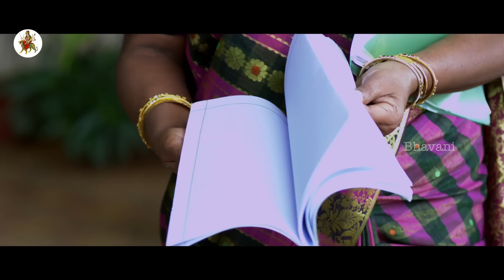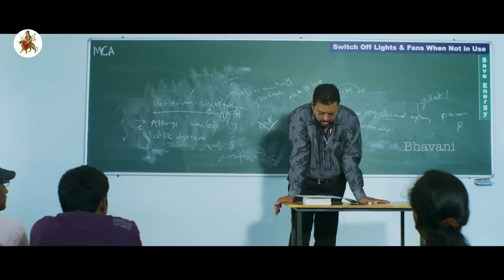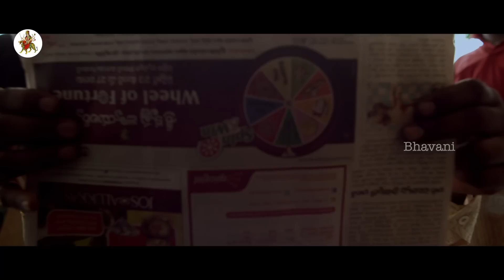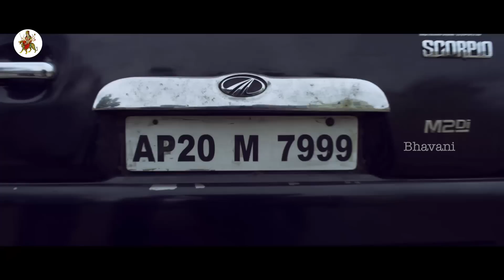Naa Style Naade (2013) Telugu Full Comedy Movie || Krishnudu, Neelam Shetty, Riteish Patel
Watch Naa Style Naade (2013) Latest Telugu Full Movie

Cast : Krishnudu, Riteish Patel, Neelam Shetty, Arjun Yadav, Munnabhai, Telangana Shakuntala, Narsing Yadav and Dilli Rajeshwari
Direction : Surendar Kapoor
Producer : Ravi Kapoor
Banner : Kala Productions